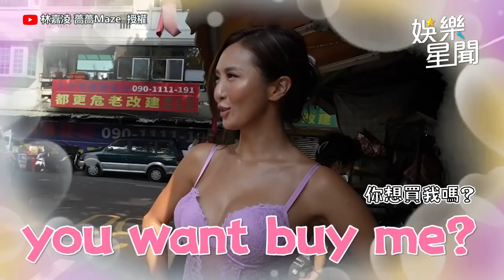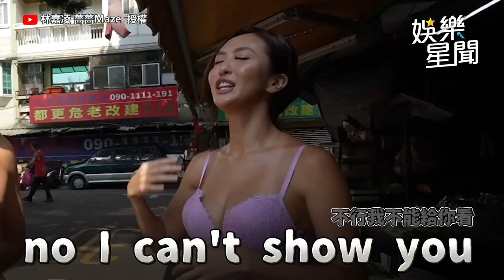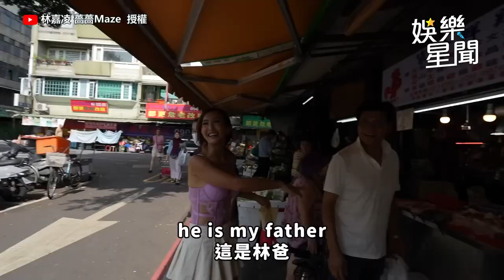薔薔改行賣雞肉變「市場小公主」當場誘惑讓老外起反應 爸爸捧場傻眼｜林嘉凌 薔薔Maze｜@star_setn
@maze0517  授權